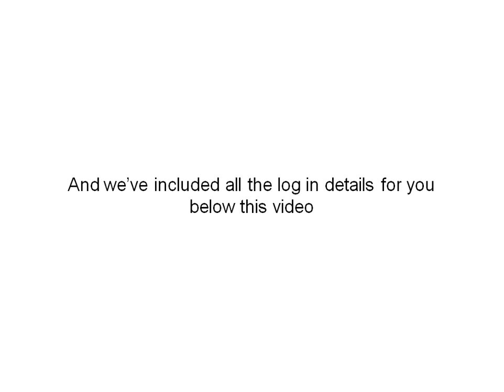TG ETM Vid2